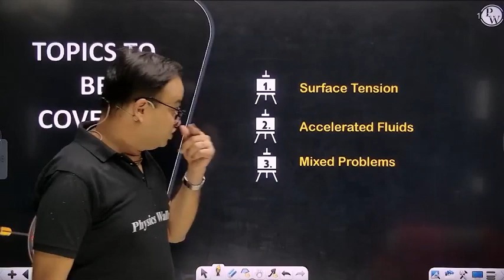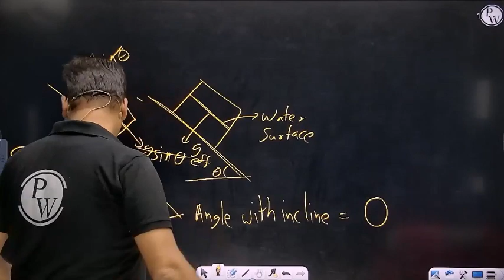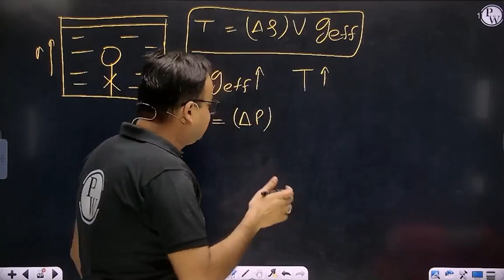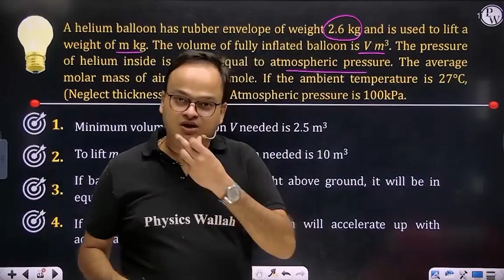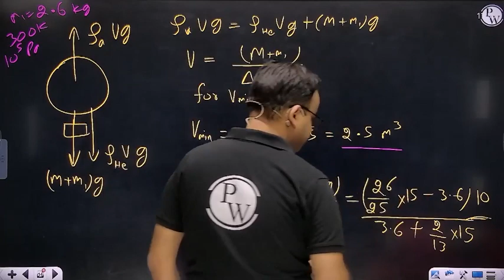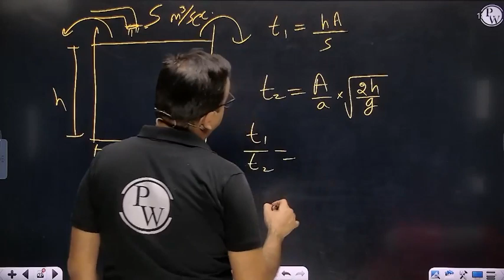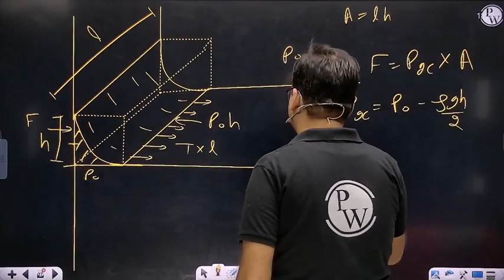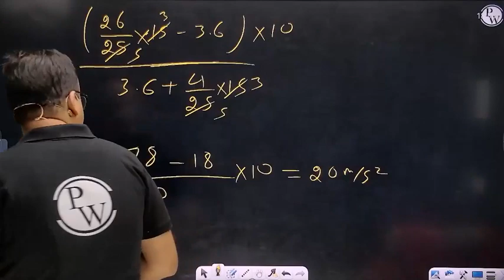Surface Tension, Accelerated Fluids| Best Questions for JEE Adv.| Mechanical Properties of Fluids 03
📝 For complete notes of Lectures, visit JEE Challengers 2023 Batch in the Batch Section of PhysicsWallah App/Website.

🔴 Details about the batch JEE Challengers 2023 - JEE Challengers By PW

01. This batch is for JEE Advanced students & who are aiming for JEE 2023.

03. This batch is completely free on the JEE Challengers by PW YouTube Channel.

04. Recorded lectures will be provided on the JEE Challengers by PW YouTube Channel.

05. The weekly schedule will be updated on the community section of JEE Challengers by PW YouTube Channel and the Announcement section of Batch in the PW App.

06. Lecture Notes + Practice Sheets along with their text solutions will be provided on our PW App- JEE Challengers.

07. There will be one class on a daily basis (Physics, Chemistry & Maths).